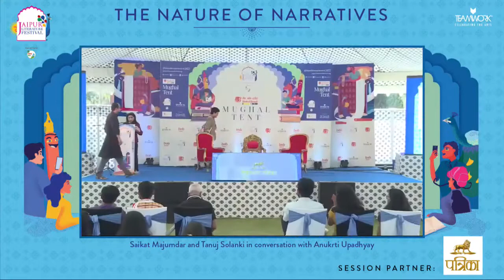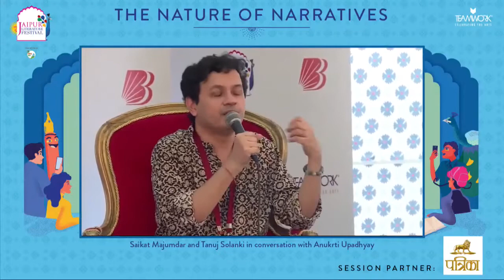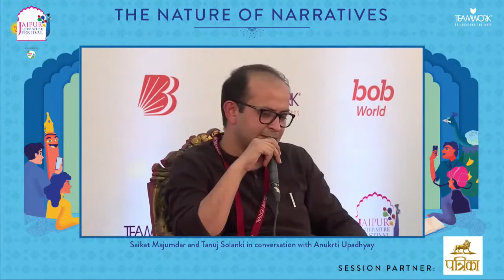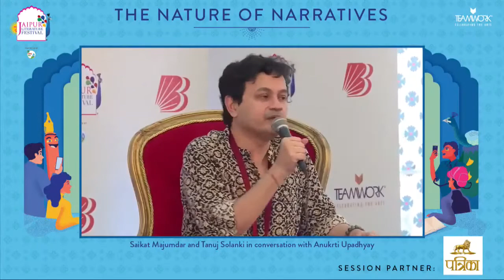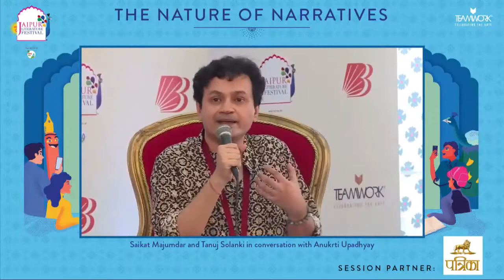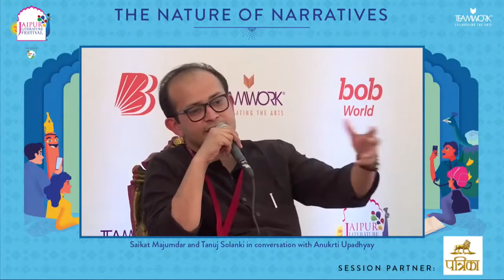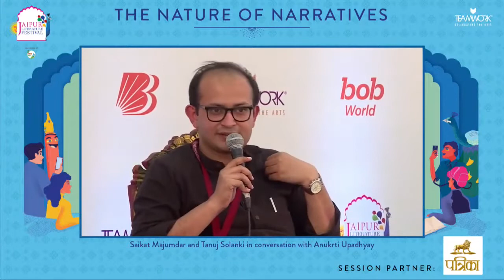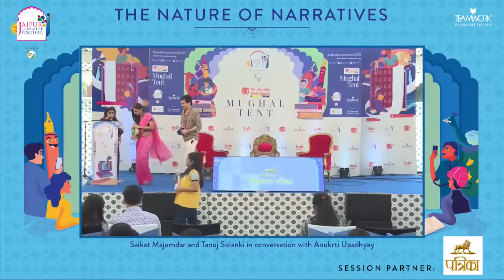The Nature of Narratives: Saikat Majumdar and Tanuj Solanki in conversation with Anukrti Upadhyay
The Nature of Narratives
Saikat Majumdar and Tanuj Solanki in conversation with Anukrti Upadhyay

Presented by Rajasthan Patrika

Novelist and academic, Saikat Majumdar’s exceptional works of fiction - The Scent of God, Silverfish and The Firebird, are celebrated for their vivid imagery, haunting contemplations and intimate portrayals of human life and longing. His novel, The Middle Finger, tells the story of a poet grappling with social boundaries and ethical and existential questions in sharp, lyrical prose. Tanuj Solanki, winner of the Sahitya Akademi Yuva Puraskar and known for Neon Noon and Diwali in Muzaffarnagar: Stories, returns with a provoking novel on the impact of technology on human emotion and modern workplaces - The Machine is Learning.In conversation with Anukriti Upadhyay, both writers discuss form, expression and invention in their chosen genre.

Saikat Majumdar is a Professor of English and Creative Writing at Ashoka University. His novels include The Middle Finger, The Scent of God, and The Firebird/PlayHouse. He has also published a co-edited collection of essays, The Critic as Amateur; non-fiction, College; and a book of criticism called Prose of the World.

Tanuj Solanki is the author of three books of fiction. His most recent novel, The Machine is Learning, was longlisted for the JCB Prize for Literature 2020. Tanuj's short fiction has been published in The Caravan, The Hindu Business Line, DNA, Out of Print, and several other publications. In 2019, he was awarded the Sahitya Akademi Yuva Puraskar for his short-story collection, Diwali in Muzaffarnagar.

Anukrti Upadhyay writes fiction and poetry in both English and Hindi. Her English works, twin novellas Daura and Bhaunri and novel Kintsugi have been published by the 4th Estate imprint of Harpercollins in India and have been nominated for multiple awards. Upadhyay has been awarded the Sushila Devi Award for the best work of fiction written by a woman author in 2020 for Kintsugi. Her Hindi works, a short story collection, Japani Sarai, and novel, Neena Aunty, have been published by Rajpal and Sons. Her writings have appeared in Scroll.in, Kitaab.sg, The Bombay Review, The Bangalore Review, The Bilingual Window and several Hindi publications.